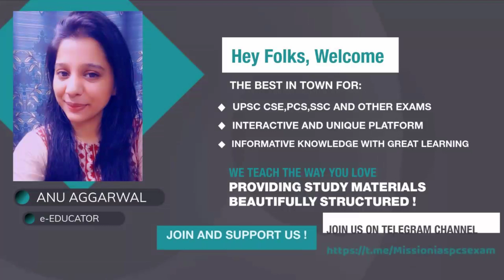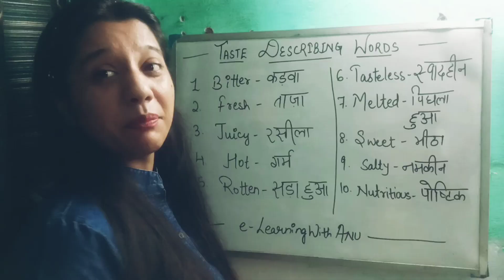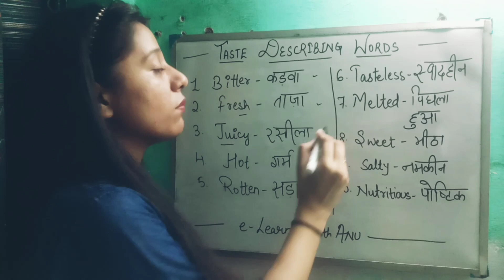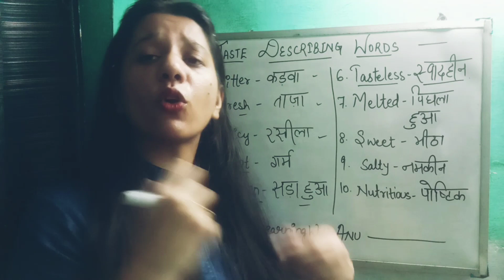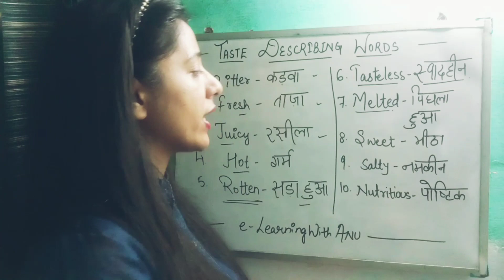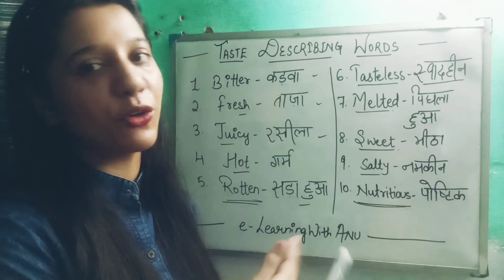Taste Describing Words||General English||e-Learning with ANU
HYE EVERYBODY
in this video i am providing some words which are related to Taste describe words
and also explain its Hindi meaning.
must watch video
PLEASE VISIT TO MY CHANNEL FOR DAILY UPDATE
THIS VIDEO IMPORTANT  FOR VARIOUS EXAMS:
VISIT MY THIS PLATFORM ALSO:-
my telegram channel name is:- UPSC,PCS,SSC MISSION...👍
FB PG:- Anu Aggarwal Educator